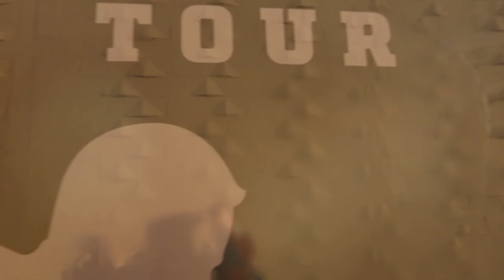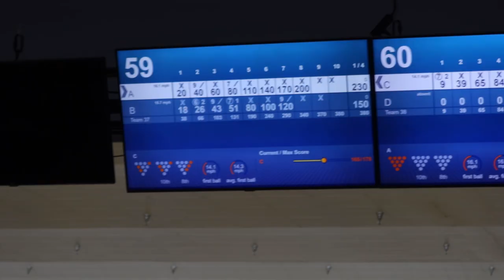USBC Masters Vlog || Day 1 Practice + Sweeper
USBC Masters practice day and Pre Tournament Sweeper.